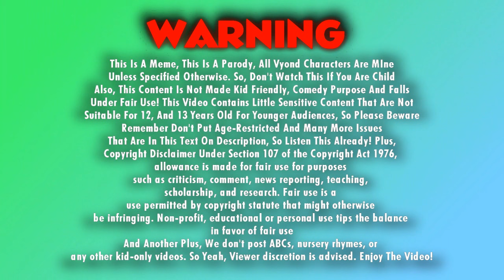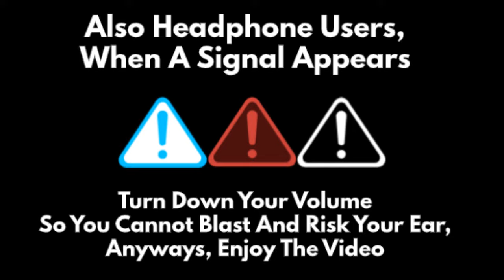Rosie Locks Caillou In The Pantry/Grounded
Read Description:
Named by channel @BambisHiddenBagofCornpop)